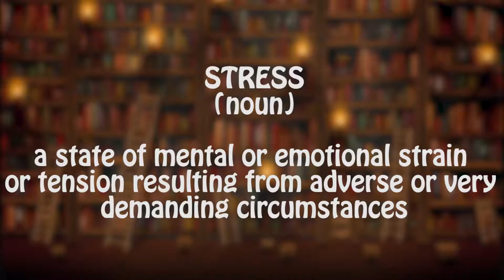Word of the Week #8 Stress (Sketch)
In this episode of word of the week i become overly stressed